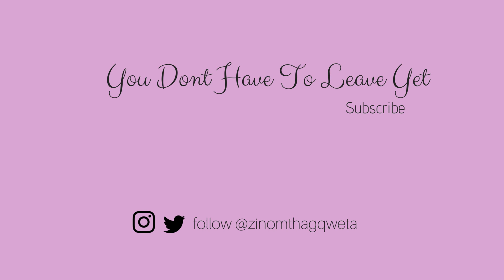SHOES SHOES SHOES | Try On Haul | South African YouTuber | Zinomtha